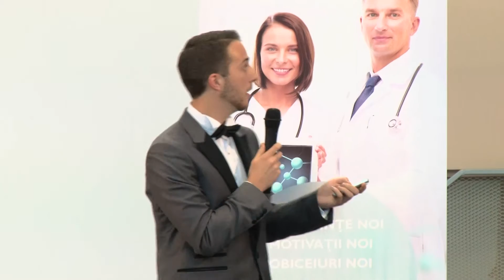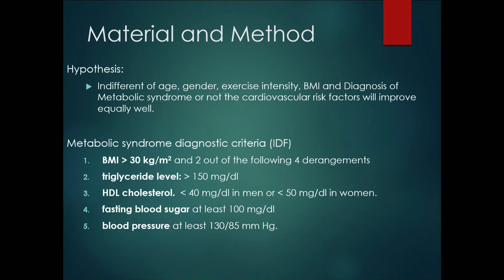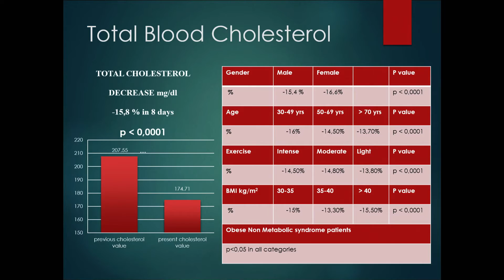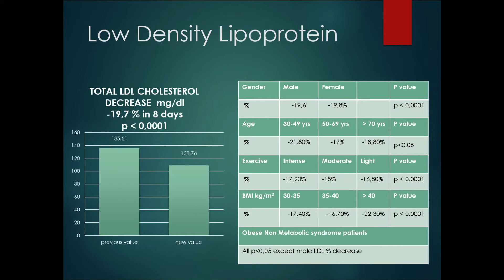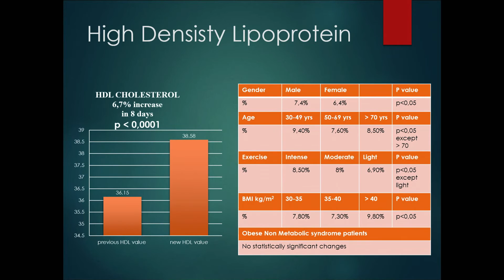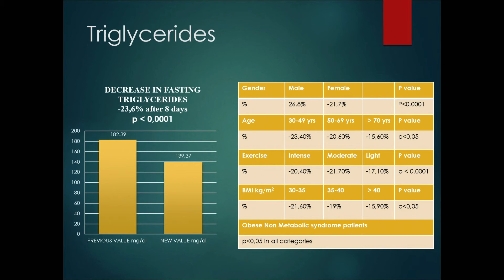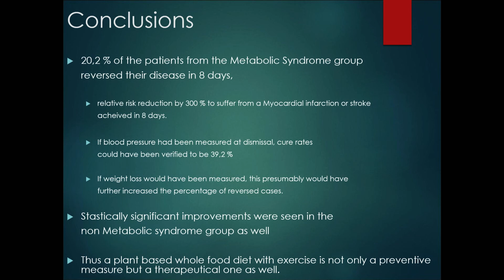Dr. Mark-Daniel Maricic - The Metabolic syndrome and its therapeutic prevention (07)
Departament Sanatate
Congresul cadrelor medicale
Stupini 10-13 Septembrie 2015
Pentru o vreme ca aceasta
Motto: Traieste sanatos, impartasind vindecare!